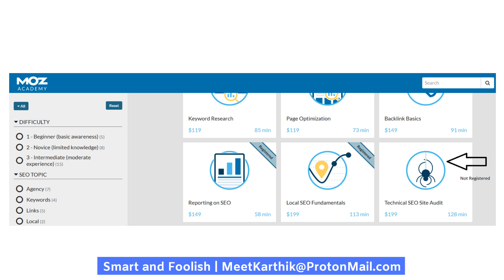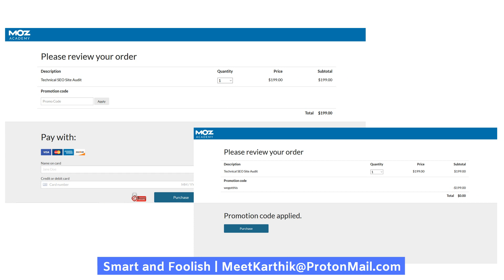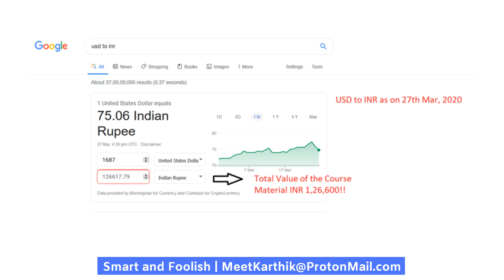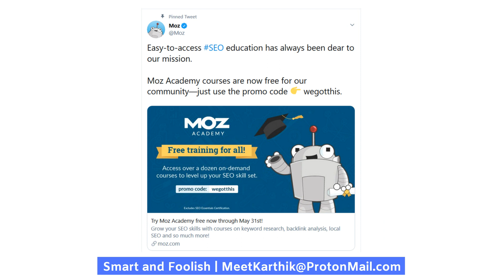தேடல் #2: Moz Free Seo Course in Tamil | Rs. 1,26,000/- மதிப்புள்ள அன்பளிப்பு உள்ளே...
How to learn SEO: Want to learn a new skill set? Skills are becoming common these days. So how does one become valuable? By learning multiple skills.

Moz is offering their paid courses for free until May 31st. You can register and enroll in their SEO course. The value of this course is more than $1600!

Promotion Code ☞ wegotthis